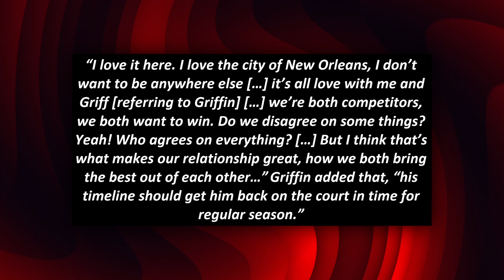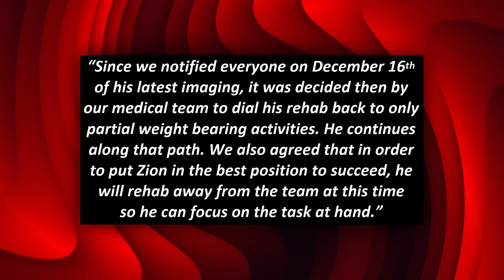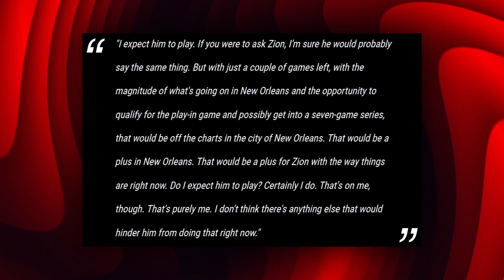ZION WILLIAMSON Expected to Leave Pelicans After This... (NBA Trade Rumors)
Join us in today's video as we show you details on LeBron James joining the Sixers. The Los Angeles Lakers are heading towards a pivotal offseason where the future of LeBron James will be in full focus. James has one more season remaining on his two-year contract and is eligible to sign a contract extension this summer.

The preference for the Lakers is to re-sign James to another deal, but the front office could face a difficult decision if the star does not sign an extension. James would hit free agency in 2023, and the Lakers risk losing the NBA legend for nothing.